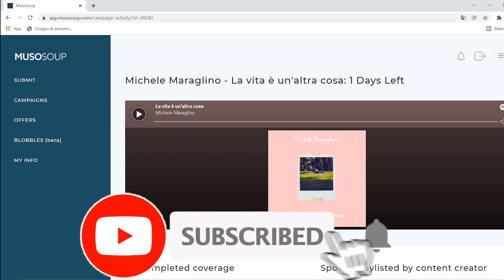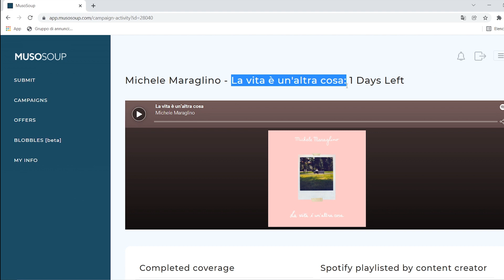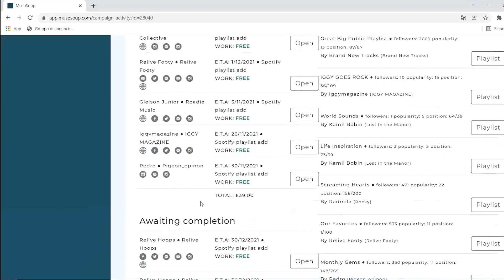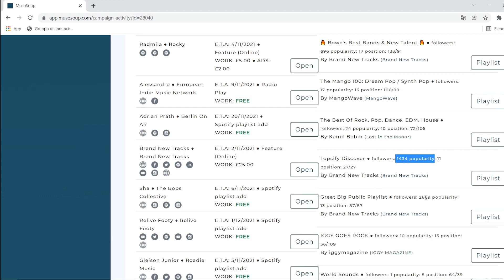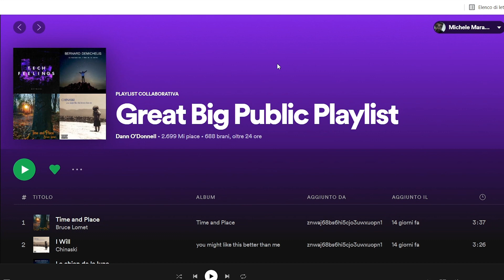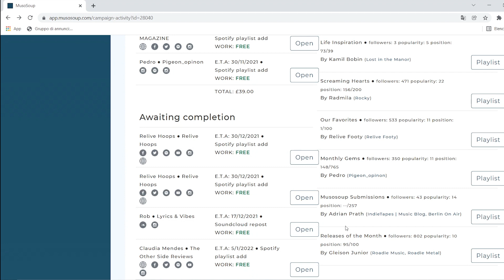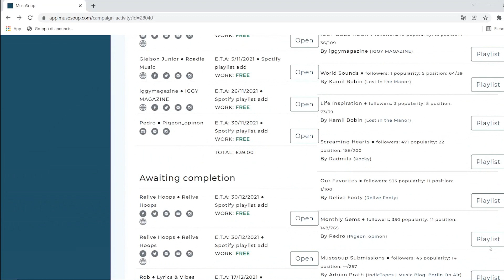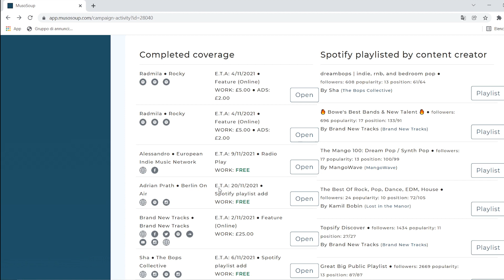Musosoup 45 Giorni Dopo - Risultati Campagna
Libri:
● COME CREARE E VENDERE NFT (Novità!)
● MENTALITA' VINCENTE

140 Playlist Collaborative GRATIS per Te!